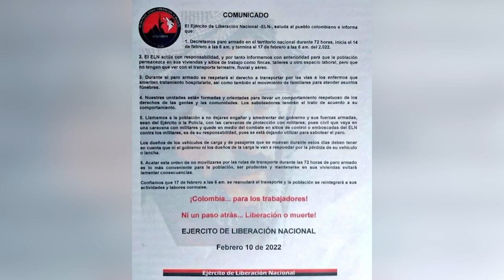Empresas de transporte fluvial suspenden sus servicios